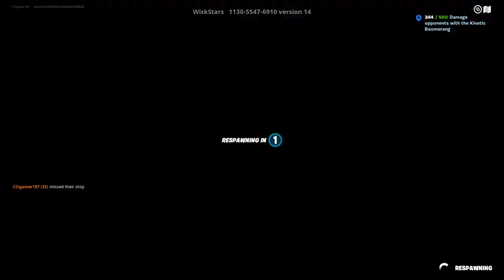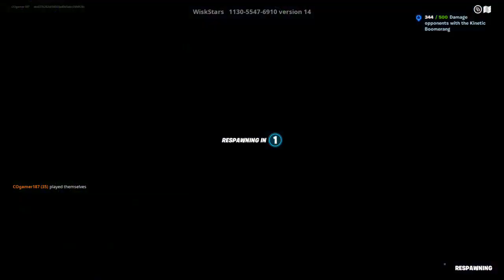FORTNITE I'm ranking up on the next battle pass On chapter 4 season 3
On this for an game play video we're gonna be playing throuthe next part on the battle pass on chapter 4 season 3 it's ever gonna get further up on the next ball pass I'm gonna get up and we finally got to the next page on the battle pass with this stuff what I am finally claiming